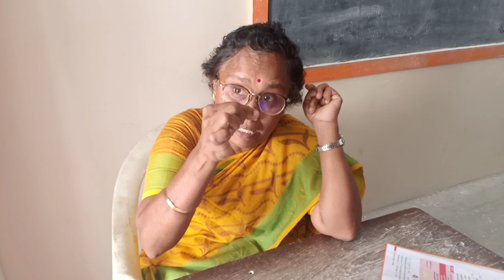Construction of Circumcenter of a triangle